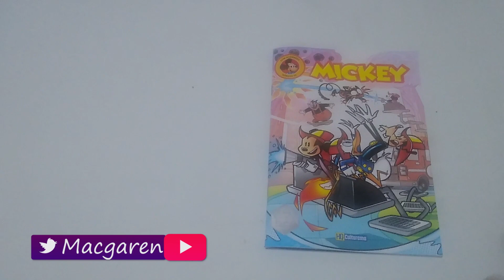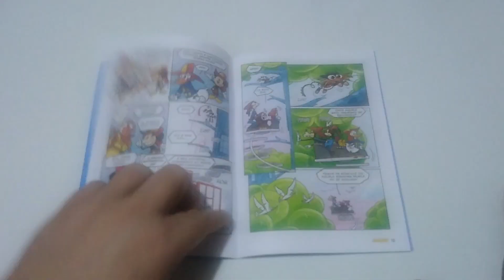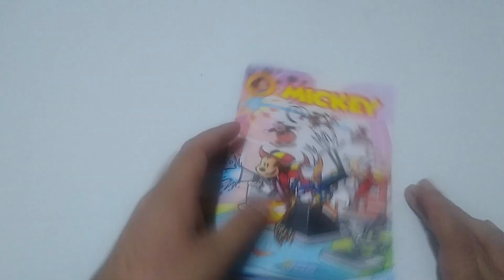Review Mickey 55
No vídeo de hoje comento sobre a edição 55 da revista do Mickey.